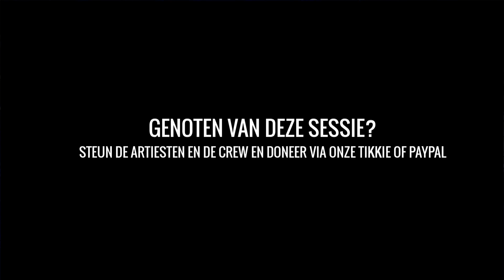The Isolation Sessions #128: Another Now